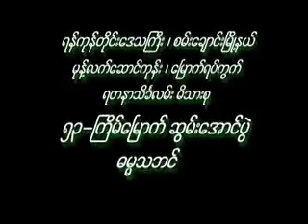03 Dr Nandamalabhivamsa DVD45၀၀၃။ ငါမရွိလွ်င္ငါ့ဟာမရွိ